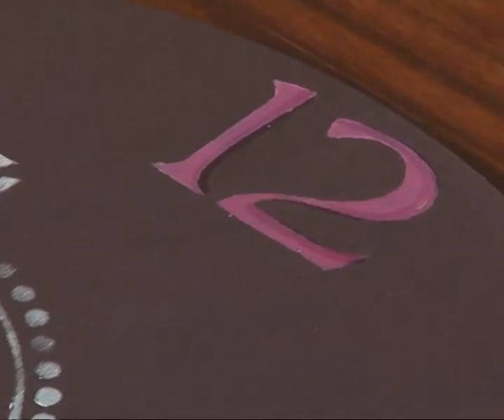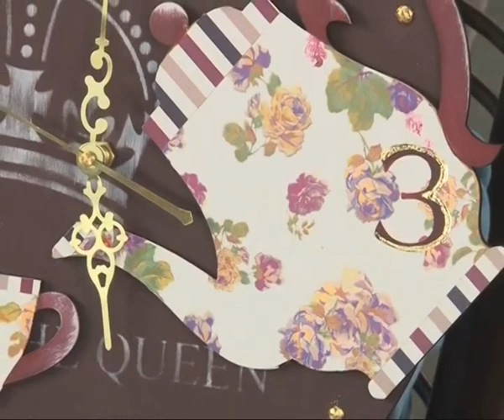Pintura Decorativa - Estenciles - Papeles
Martha Cacacio decora un reloj con laminas de la linea de papeles Herminia Devoto
Mini mesita, relojes, pintamos la loza, decoramos una cucharita con papel.